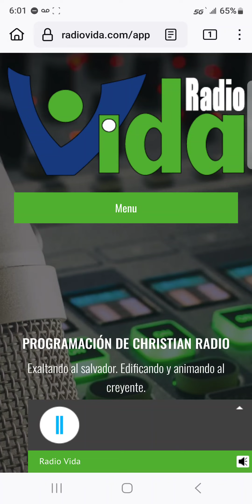#34 | 08-21-24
Programa Radial de Nomás Un Camino Hay, #34

00:00  |  Anuncio
01:43  |  Las Mañanitas
05:17  |  Aunque Al Diablo No Le Guste (Cover:  Joél Acevedo)
09:41  |  ¿Con Qué Pagaremos?
13:51  |  ¿Quién Es Jesús?